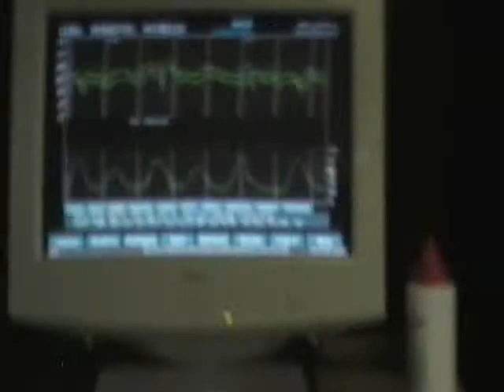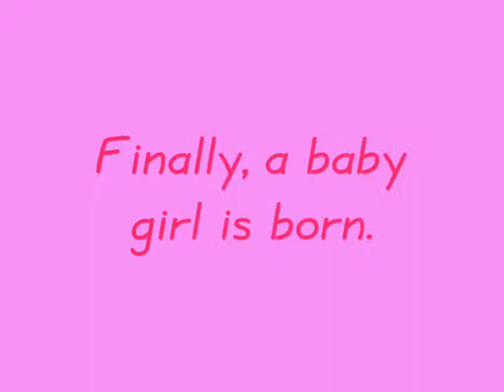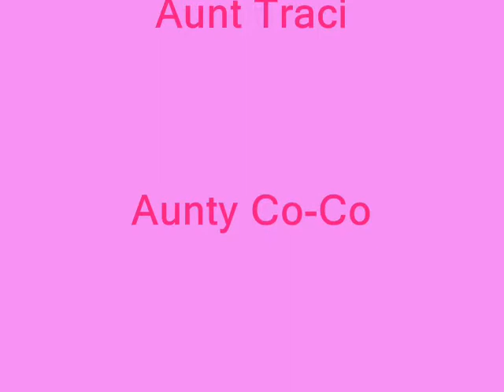Birth of Baby Kylee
Traci